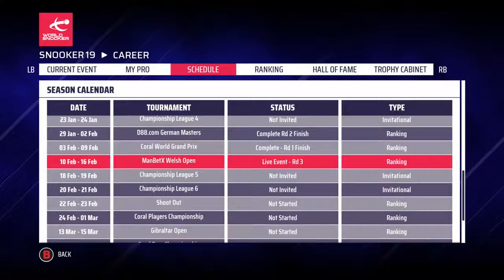WELSH OPEN: LAST 32 | Snooker 19: Neil Robertson Pro Career (S3 E52)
On today's Snooker 19 Neil Robertson Pro Career Mode, the action from the third season continues with the last 32 of the Welsh Open against Lyu Haotian.